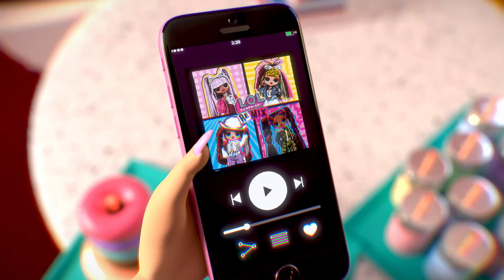Candylicious & Alt Grrrl συνεργάζονται| Το Σπίτι των Εκπλήξεων Επ. 19 | L.O.L. Surprise Ελληνικά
Τι θα κάνει ο Candylicious!;
Όταν η Royal Bee και η Honeylicious ανακοινώνουν ότι ξεκινούν τη δική τους δισκογραφική εταιρεία, θέλουν να κάνουν το πάρτι ανακοίνωσης της συνεργασίας τους στο BB's Diner!
Θέλοντας να συνδυάσει τις ιακανότητες της Alt Grrrl  στο τσάι και τις εκπληκτικές γεύσεις comfort food της Candylicious, η Honeylicious ζητάει από την  Candylicious να συνεργαστ9ούν μαζί για το μενού στο πάρτι!
Δυστυχώς όμως η Candylicious και η Alt Grrrl δεν τα πάνε και τόσο καλά.
Μπορεί η Candylicious να βοηθήσει να βρεθεί κάποιο κοινό έδαφος με την σαρκαστική Alt Grrrl, ώστε αυτές οι δύο να δημιουργήσουν μερικές υπέροχες απολαυστικές γέυσεις για το πάρτι;

H Royal Bee, η Lady Diva, η Neonlicious και η Swag σας καλωσορίζουν στο Σπίτι των Εκπλήξεων!
🚨 Κορίτσια ετοιμαστείτε για τις πιο υπέροχες περιπέτειες! Παρακολουθήστε τη σειρά για να μάθετε περισσότερα! 😉
Ακολουθήστε μας